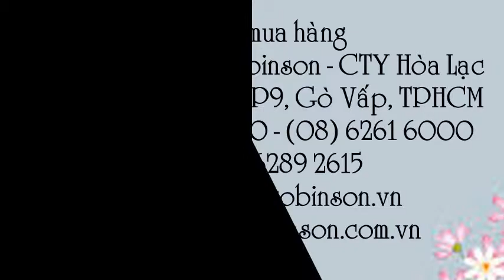Béc tưới cây Australia BB909 có đuôi 10 ly